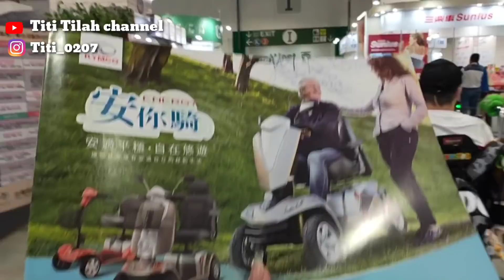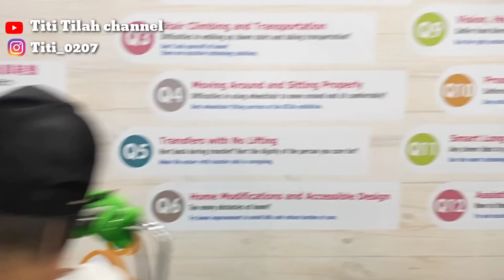MAS BOS JADI REBUTAN😳😳// KERJA MALAH SIBUK FOTO//Cerita TKW TAIWAN